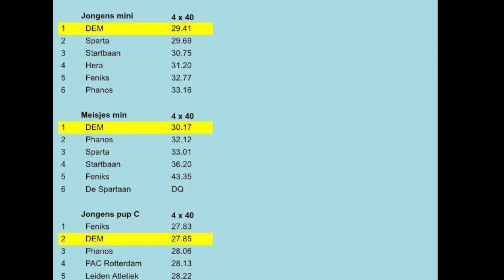Huldiging DEM pupillen Nederlands kampioen estafette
Zaterdagmiddag liepen de pupillen van DEM door de Breestraat vanwege het winnen van de wedstrijden voor het Nederlands kampioen estafette.